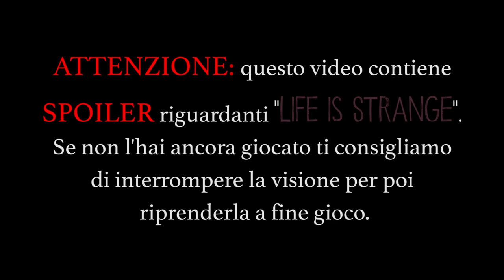E se LIFE IS STRANGE fosse Cinema? Immaginate con noi ☕️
Chi di noi può dire di non aver pianto giocando a Life is Strange? Probabilmente solo chi non ci ha ancora giocato!
In questo video Antonio e Bruno analizzano ogni aspetto del gioco, guardandolo con occhio cinematografico: dalla direzione artistica alla colonna sonora, dalla regia alla sceneggiatura. Ecco cosa si direbbe di Life is Strange se fosse un film… o meglio una Serie TV.

Logo: Marco Mottura
Animazioni: Leonardo Moschetti
Padri Fondatori: Antonio Fucito, Matteo Santicchia, Rosario Salatiello

Gameplay Cafè by Tanzen & Friends, solo passione per i videogiochi ☕️ ❤️